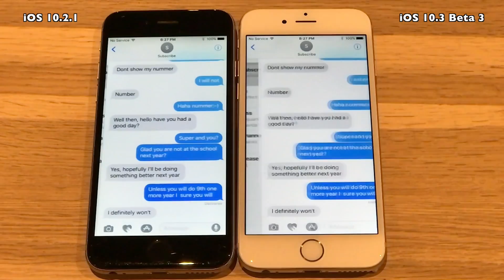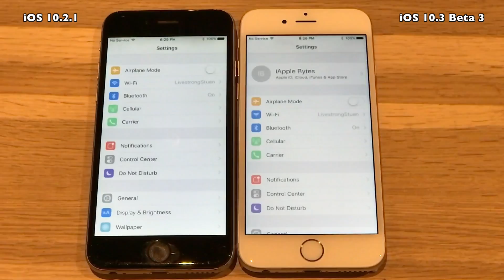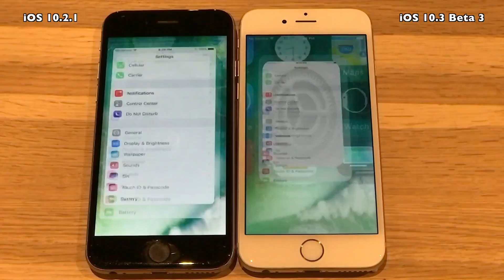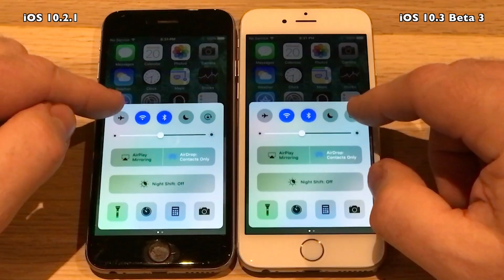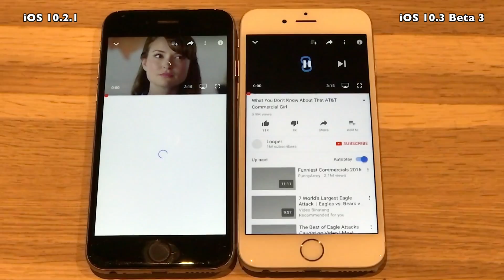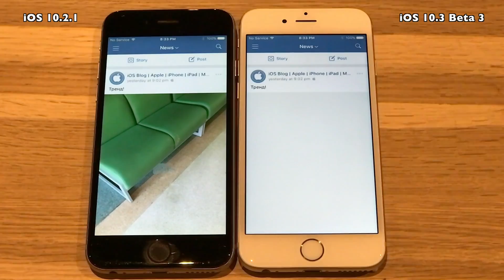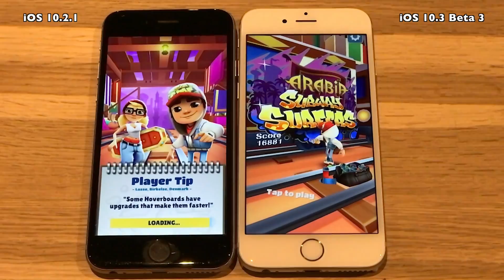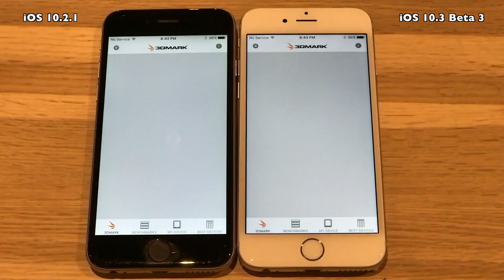iPhone 6 : iOS 10.3 Beta 3 with APFS / Public Beta 3 vs iOS 10.2.1 Speed Test Build # 14E5249d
Apple released iOS 10.3 Beta 3 on February 20th 2017.
iOS 10.3 Public Beta 3 is expected to be release February 21st,
and be of the same build as the developer beta.
It was a pretty large update ranging from
200MB to 380MB in size. Most important it still
 comes with a bunch of new features to name a few :
New  APFS file system, Find my AirPods, Apple ID
Profile in the settings App, iCloud calls for Verizon

iOS 10.3 Beta 3 comes with build  # 14E5249d

Lets check and see if APFS is still fast as in Beta 1 and Beta 2